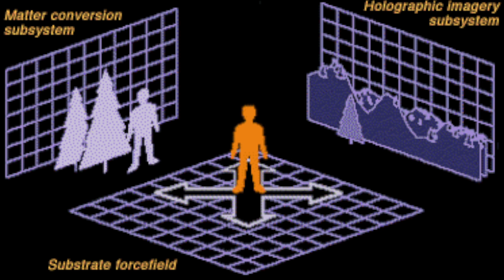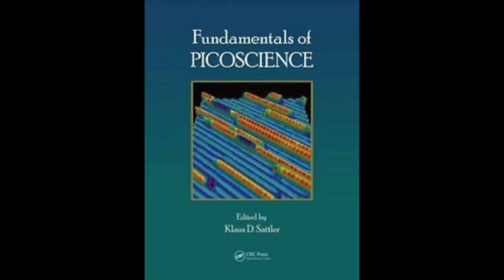The Quantum Synthetic Environment (QSE) & Orb Technology.....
Discussing The QSE, The 'Quantum Holographic Theory Of Consciousness", & how they are connected to Orb Technology.